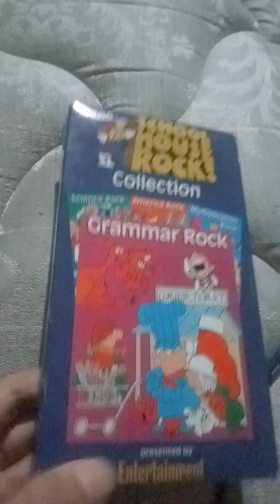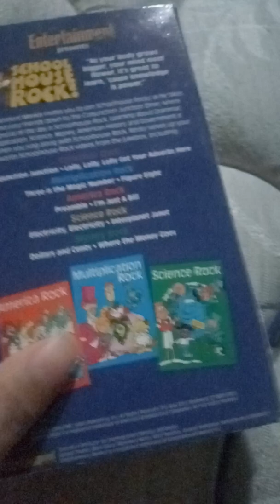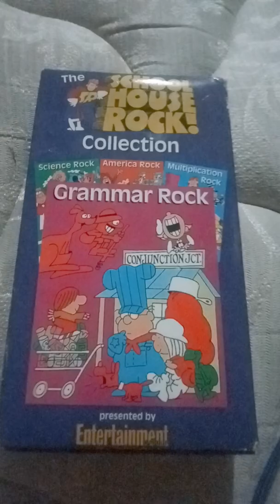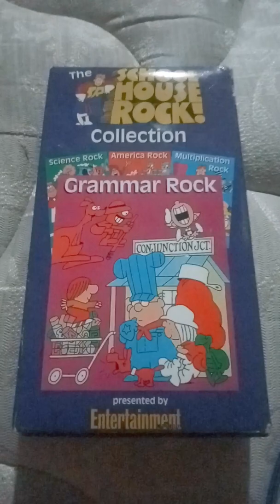The SchoolHouse Rock Collection VHS Review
Got It At A Flea Market